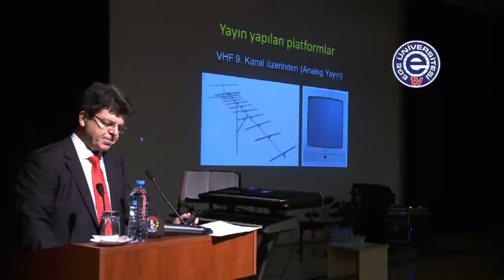Ege Üniversitesi'nin Işıklı Penceresi Bir Yaşında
Ege Üniversitesi'nin ışıklı penceresi Ege Üniversitesi Televizyonu birinci yılını doldurdu. Bir yıl önce düzenlediğimiz görkemli bir törenle yayın hayatımıza başlamıştık. Bu ekrandan siz izleyicilerimize hem bilimsel bilgiyi ilk elden ulaştırmaya, hem de Ege Üniversitemizi daha yakından tanıtmaya çalıştık.